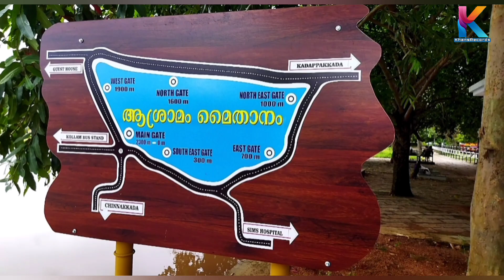Vadi fishing Harbour/വാടി മീൻ ചാകര/fresh meen market I Port kollam I FishMarket I മീൻ വേണോങ്കി വാടി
Vadi fishing Harbour

Vadi fishing Harbour/വാടി മീൻ ചാകര/fresh meen market I Port kollam I I മീൻ വേണോങ്കി വാടി

വാടിചാകര
Kollam Vadi fishing Harbour,
വാടി നെയ്മീൻ ചാകര
fresh meen market
Port kollam Market
Vadi seashore

ഇതെന്താണുത്തമാ മീനിന്  ഇവിടിത്ര വിലക്കുറവ്
chakara brings cheer to fisherman in Vadi coast near Kollam

Camera : POCO M3
VoiceOver : Ajmeerkhan

Please share your valuable opinions in comments box. Thankyou 🌹👍